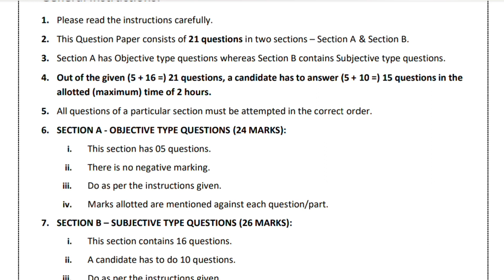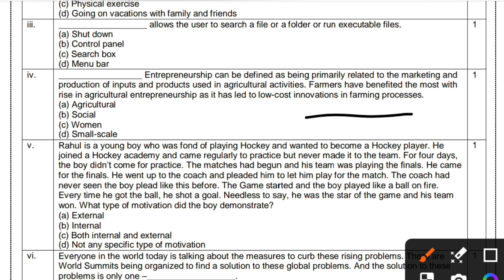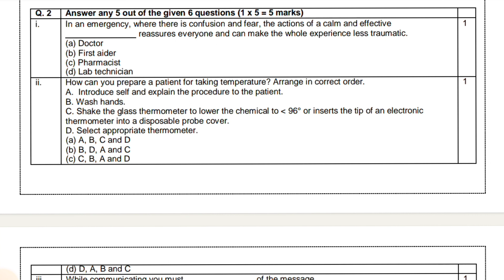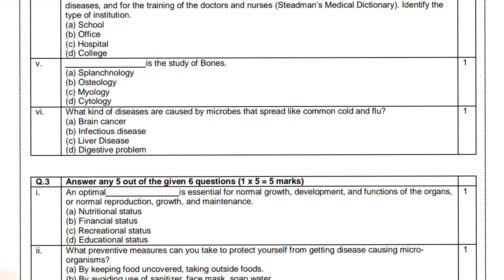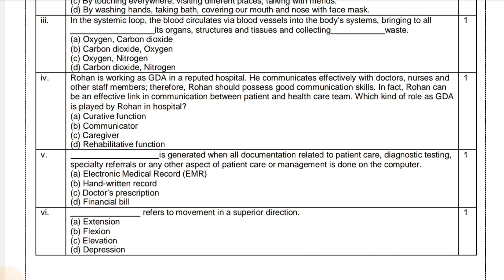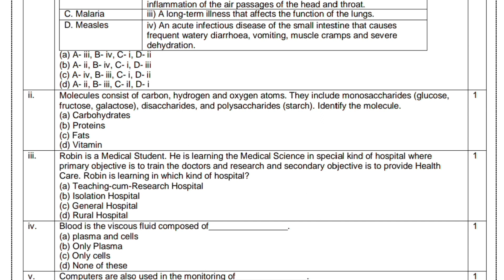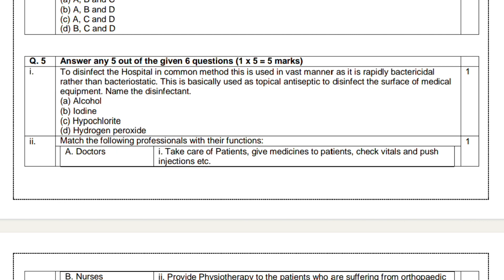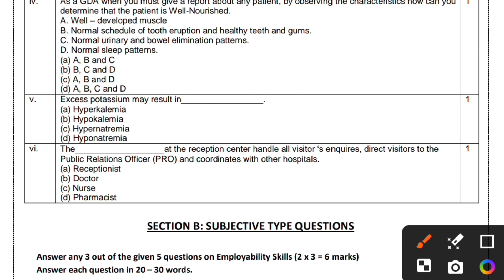CBSE Class 10 HEALTH CARE 413 Sample Paper 2024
Class 10 HEALTH CARE CBSE Sample Paper 2023 -24 ,CBSE hc 413 Sample Paper